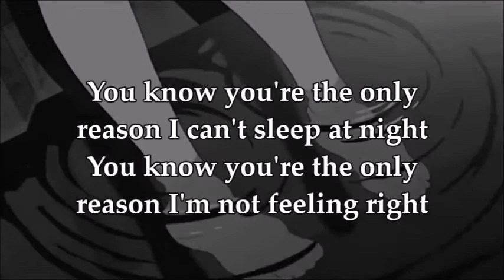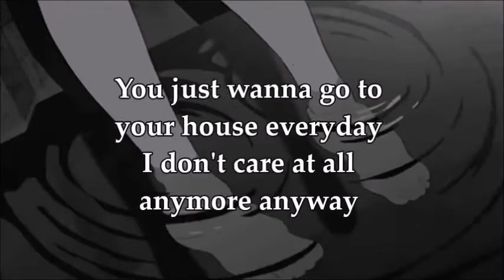Anymore Anyway Lyrics // 9TAILS [prod. Muck]